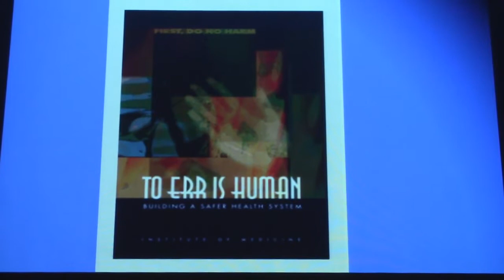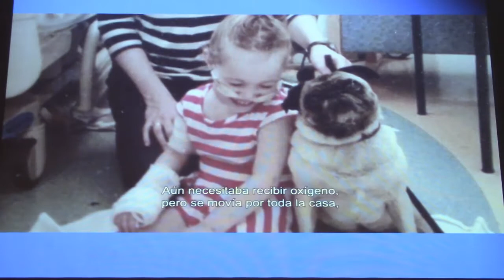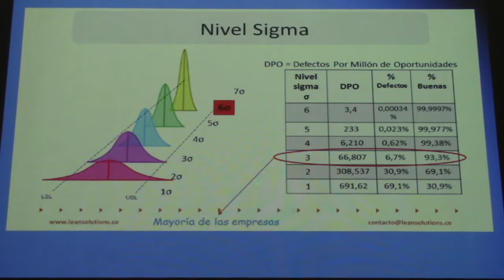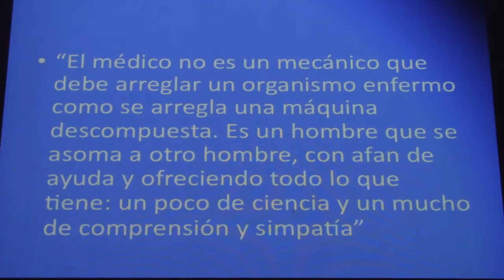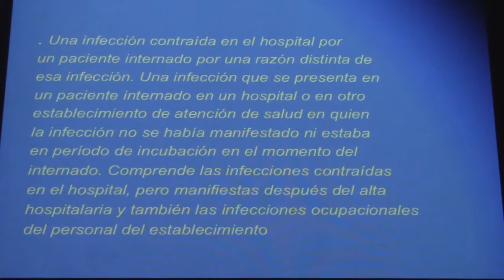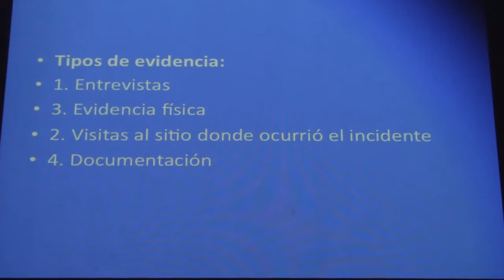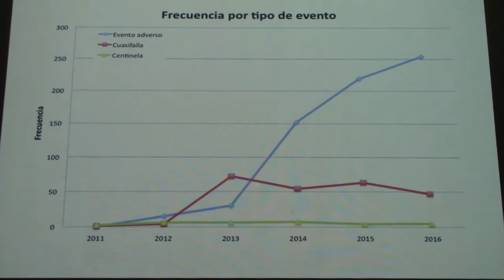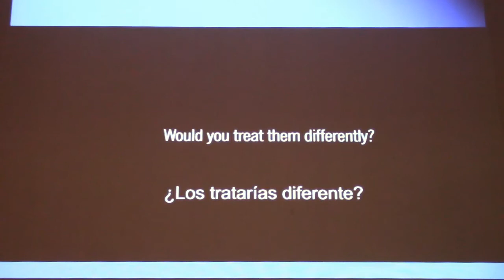Sesión General 27 sep 18, Errar es humano, no aprender del error es imperdonable.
Dr. Bernardo J. Fernandez Rivera
Instituto de Cardiologia Ignacio Chavez